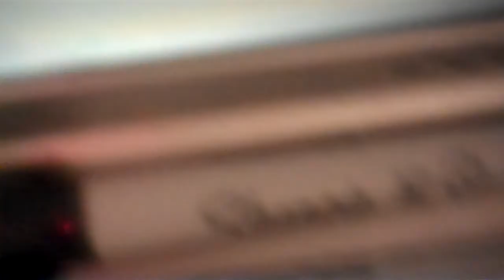Mitt Romney Is Pinocchio As A Grown Up Junkie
this guy is insane!